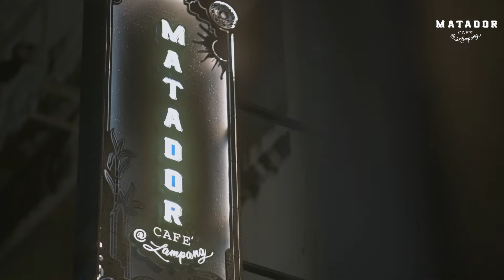ความหมายของการมีลมหายใจ - Greasy Cafe live in Matador cafe lampang ( 22 Oct. 2024 )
" หากความรักมันทำให้ตาบอด
         ฉันจะยอมกอดความเสียใจ "
ชอบประโยคนี้ที่สุด ขอบคุณพี่เล็กจริงๆครับ ที่มามอบความสุขให้กับพวกเราทุกๆคน ที่ร้าน Matador Cafe Lampang สนุกสุด ฟินสุดจริงๆ
  ขอบคุณทุกๆการสนับสนุนมากๆครับ
Greasy Cafe
      Live In Matador Cafe Lampang
22 October 2024

แล้วพบกันอีกกับกิจกรรมดีๆแบบนี้ครับ ขอบคุณครับ ^ __ ^